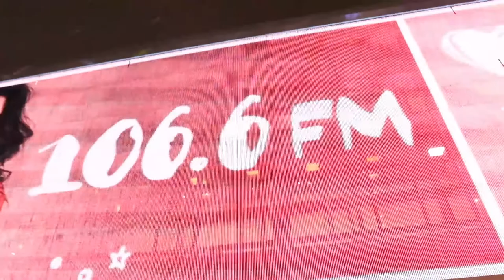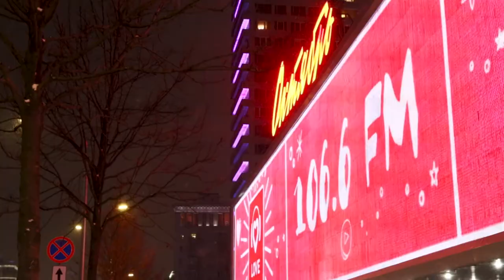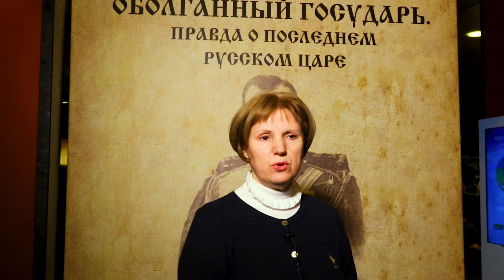6 Декабря 2017 Октябрь Canon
6 Декабря 2017 Октябрь Canon